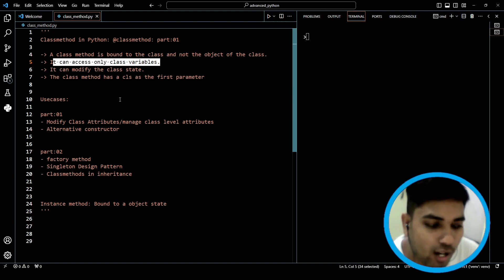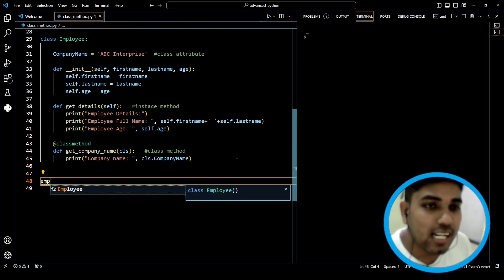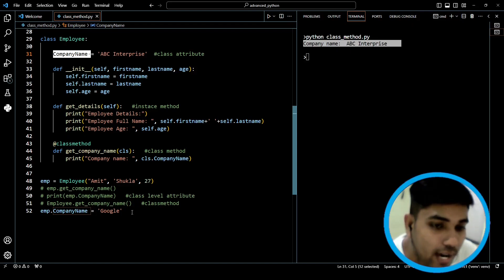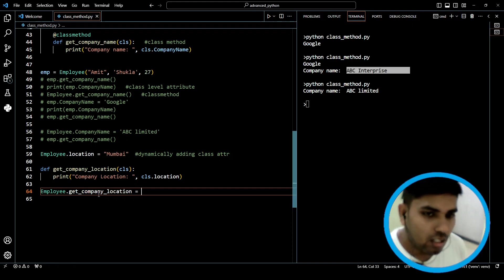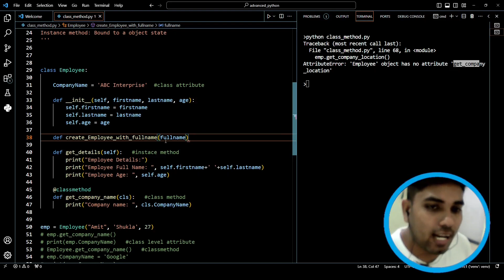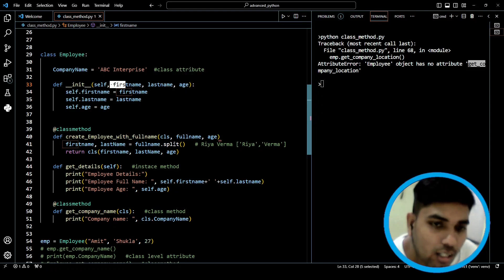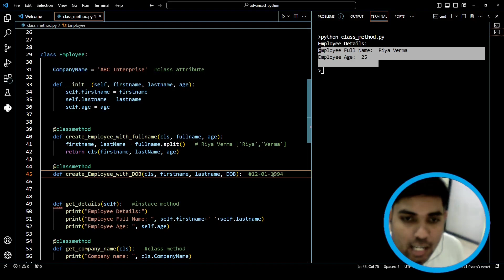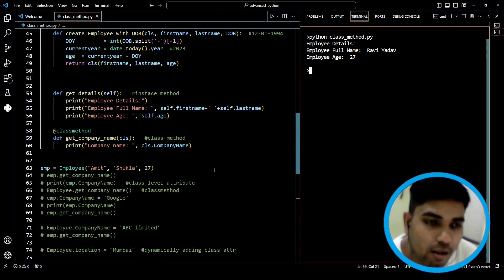in Python | Way to Create Alternative Constructor in Python | Advanced Python Series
A class method in Python is a method that belongs to the class rather than any specific instance. It's bound to the class itself rather than to instances of the class. To define a class method, you use the @classmethod decorator.

usecases:
 - Alternative constructor in Python